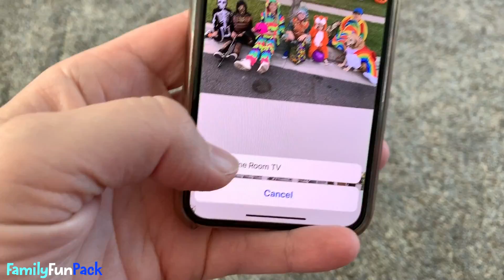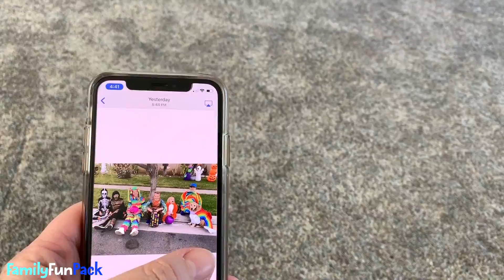How Many People Does it Take to Set Up a TV?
We added something really cool to our newly remodeled film studio. Today's vlog is full of fun, and even includes a special look back at some of our good memories.
This video is for adults, since we are promoting an electronic tv system in the video.